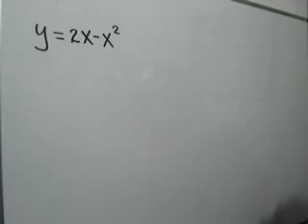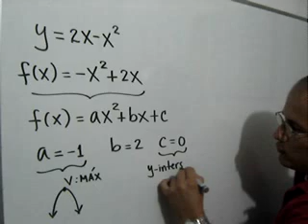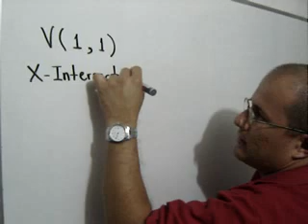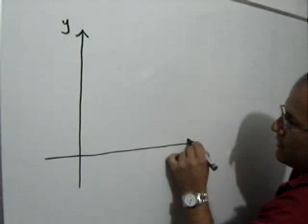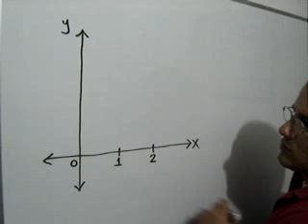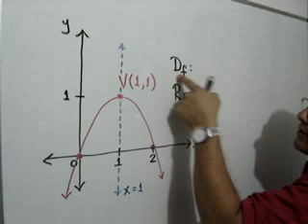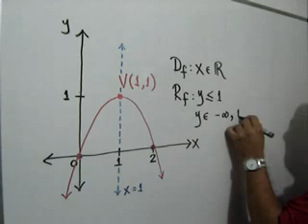Análisis de funciones cuadráticas - Ej. 1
En este video te explico cómo analizar la función cuadrática y=2x-x² , para hallar sus principales elementos y construir la gráfica.

Si consideras que mis videos han sido útiles para ti y deseas apoyarme, puedes hacerlo